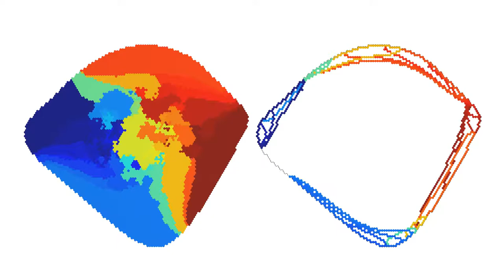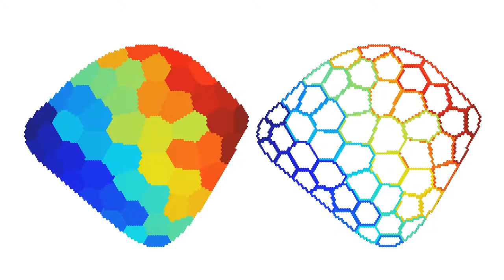maxval 51N2M realmap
Simulated cortical whisker barrels. This model has 51 thalamocortical projection types driven by 2 signalling gradients (though it's effectively 4 gradients in opposing pairs as the TC projections interact in both a positive and a negative sense with the gradients). The model is an extension of that published by Karbowski & Ermentrout 2004. Competition between the thalamocortical projections leads to a somatotopically ordered (as evidenced by the fact that similar colours appear in stripes) Dirichlet (Voronoi) pattern.